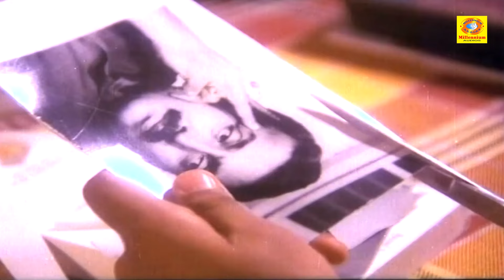എൻ്റെ ജീവിതം നശിപ്പിച്ചത് പോലെ അയാള് നിൻ്റെ ജീവിതവും നശിപ്പിക്കും | Idanazhiyil Oru Kalocha | P3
Idanazhiyil Oru Kaalocha (transl. A footstep in the aisle) is a 1987 Indian Malayalam-language film written and directed by Bhadran from a story by Balachandran Chullikkad. The film stars Karthika, Vineeth, Jayabharathi and Thilakan in the lead roles. The film has musical score by V. Dakshinamoorthy.

The plot is about a college student and the problems he faced.